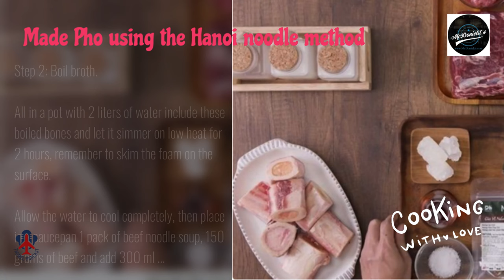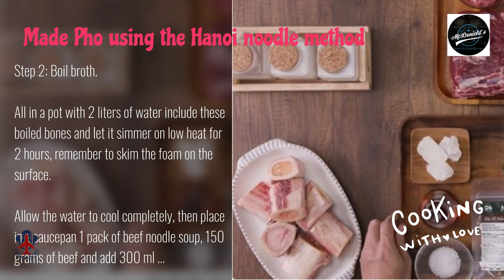❤️Made Pho using the Hanoi noodle method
❤️Hello everyone has been accompanying Thuniel Podcast, topic within the food as McDonield´s podcast: Travel and events | Culture and cooking | Love and lifestyle | Information and technology.

The table of contents:

1. Introducing Hanoi beef noodle soup.
2. Compare Hanoi beef pho and Nam Dinh beef noodle soup.
3. Instructions on how to make Hanoi style beef noodle soup.
 How to make Hanoi pho with spice packets.
4. The secret behind making delicious Hanoi beef noodle soup

1. Introducing Hanoi beef noodle soup.

Hanoi beef noodle soup first appeared during the French colonial era. Pho Hanoi is known through the shape of "Pho burden". Pho sellers strolling with their voices echoing in the small streets. It became an old beauty of Ha Thanh at that time. Now, although the burden of pho is no longer available, Hanoi Pho still has its value.

Hanoi Pho stands out thanks to its sweet, clear and rich broth. Thanks to the fact that it is simmered from beef bones, served with chewy noodles, added some green onions, chili vinegar, green vegetables, ... when you eat Once you will never be able to forget.

2. Compare Hanoi beef noodle soup and Nam Dinh beef noodle soup.
Nam Dinh beef noodle soup on the surface may be difficult to distinguish from Hanoi beef noodle soup. But if you taste it, you will immediately discover that: Nam Dinh beef noodle soup has a much darker broth because it is seasoned with fish sauce. As for the broth for Hanoi Pho, it will be clearer in taste and less oily.

Hanoi's noodles are thin and soft. But when the noodles are just through boiling in water, they are still chewy and don't break. In the case of Nam Dinh's pho, the noodles will be larger and the thickness moderate because the noodles are coated and cut by hand therefore the noodles are much larger than the Hanoi noodles which are sliced.

3. Instructions on how to make Hanoi style beef noodle soup.

How to make Hanoi Pho with seasoning packets.
 Preparation: 50 minutes
 Treatment: 120 minutes
 For: 4-5 people

Ingredients for cooking Hanoi Pho, with seasoning packets
 1 kg beef bone.
 150 grams of beef.
 150 grams of beef fillet.
 1 onion.
 1 packet of beef noodle soup seasoning.
 Ginger powder.
 Condiments: Fish sauce, rock sugar, salt, pepper.

Step 1: Prepare the ingredients.

You wash 1 kg of beef bones in a solution of salt and vinegar to eliminate odours. Then put it in a pot of water and add 2 grams of ginger powder. Wait 5 minutes to boil and rinse again with cold water.

Step 2: Boil broth.

All in a pot with 2 liters of water include these boiled bones and let it simmer on low heat for 2 hours, remember to skim the foam on the surface.

Allow the water to cool completely, then place in a saucepan 1 pack of beef noodle soup, 150 grams of beef and add 300 ml of water. Continue to simmer for 1 hour.

Then take them all out, taste with 2.5 teaspoons of rock sugar, 1 teaspoon of salt and 2 teaspoons of fish sauce respectively.

When the steak has cooled, cut the meat into thin slices. As for the beef, cut it into thin slices.

Pour the noodle soup over the boiling water and then transfer it to a bowl. Then, on top of the beef covered part, place sliced beef, onion head, sliced onion. Finally, you pour over the boiling broth. So, you can enjoy Hanoi Pho.

Step 3: Finished product.

When you don't have too much time to make a wonderful bowl of pho, the best choice is to make Hanoi Pho with seasoning packets. Pho is prepared quickly and with fewer steps and is delicious, round and full of flavor just like the original Pho.

The pho flavor is fragrant stimulating the taste buds, the beef is moderately tender, the broth is sweet and delicious. Also, it's more delicious when served with herbs and dipping sauces.

The secret behind making delicious Hanoi beef noodle soup.

The secret to having a good pot of broth is to simmer beef ribs, oxtail or beef bones.

To make the broth more natural, you can add a piece of sugar cane to create a natural sweetness.

The meat and tendons that attach around the bone should not be strained too carefully, because it will lose its natural sweetness.

Pipe bones often have a bad smell so you must deodorize them thoroughly to avoid the smell.

Hanoi beef noodle soup will lose its characteristic taste without spices such as cinnamon, anise and cardamom.

Hopefully the McDonields Podcast sharing will help you make delicious traditional Hanoi Pho to entertain your family and loved ones.

For more detailed information on how to make Asian or European cakes, please leave your information in the "register" button below for free consultation support!

Thank you for listening and following this McDonield's podcast. I look forward, you will hear the next videos.

McDonald's Podcast.